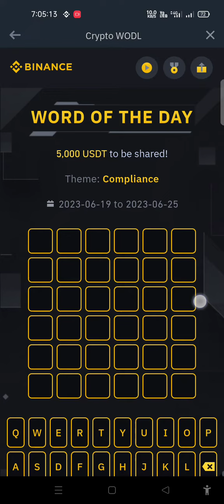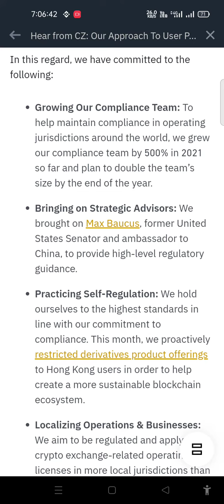binance crypto wodl 4 letter answer today